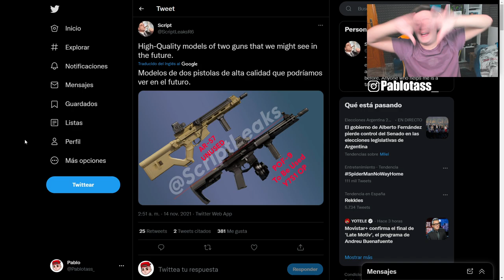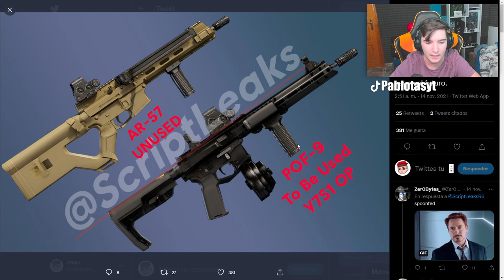LAS *2 NUEVAS ARMAS* que VENDRAN a RAINBOW SIX SIEGE! | HIGH CALIBRE | Pablotas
👉En este Gameplay de Rainbow six siege: LAS *2 NUEVAS ARMAS* que VENDRAN a RAINBOW SIX SIEGE!

► ¡Sígueme!